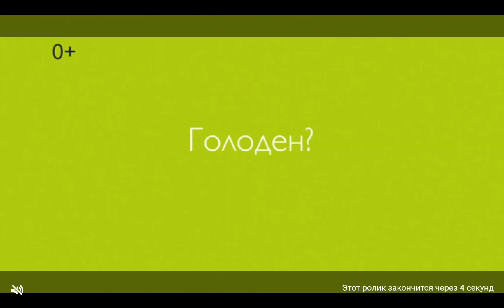Hill Climb Racing 2 - Кубок претендентов и Супер -Джип -3 серия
Хочешь зарабатывать деньги на своем ютубе канале? тогда заходи по ссылки
Это  обзор игры Hill Climb Racing 2.  Hill Climb Racing 2 представляет из себя аркаду .   Сиквел к самой затягивающей и самой весёлой игре на вождение, основанной на реальной физике! И главное – бесплатно!
Ньютон Билл вернулся! После поездки в места, где до этого не ступали колёса ни одного драндулета, Билл готов принять вызов всего мира и нестись вперёд, как комета, в ошалелом мультиплеере гонок в горку Hill Climb Racing!

Выполняй новые задачи, которых раньше не было, в разных условиях окружения и на разных типах тачек. Побеждай соперников и собирай огромные бонусы, чтобы было, на что сделать тюнинг машины и добиться ещё лучших позиций в таблицах. Ньютон Билл не успокоится, пока он, пренебрегая всеми законами физики, не победит всех своих соперников на самых высоких возвышенностях!

Биллу до сих пор иногда нравится отойти от гонок и просто погонять, одолевая вершины холмов. Первоначальный игровой режим с подсчётом пробега никуда не делся!

Особенности новой версии игры:
- много различных видов транспорта с индивидуальными вариантами улучшений (джип, супер-джип, мотороллер и т.д.) ;
- тюнингу поддаются мотор, подвеска, резина; установка полного привода (4WD);
- множество различных игровых окружений с разными достижениями;
- переработанная и плавная графика, смодулированная по законам физики;
- игра хорошо смотрится на устройствах как с высоким, так и с низким разрешением экрана.